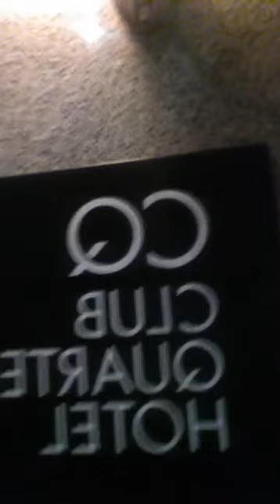Qleen Paper is in New York ready for NJ Twork